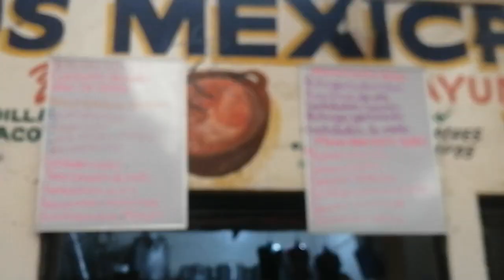Lo que comemos en México...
En un lugar de Coyoacán. Si deseas enviarnos un video o apoyar nuestra labor de registro y promoción del patrimonio cultural de México, como lo es nuestra comida, escribe a

El Axolote Ilustrado Vivir bien Imán del Dinero Éxitos de Javier Solís Imán de riqueza Cantantes de rancheras Imán de salud Bendiciones Flujo constante Sanación espiritual Haz el amor, no la guerra Fortuna Lola la trailera Aniversario de Javier Solís 2022 Llovizna Tarro de miel Flor de lis Palmera Verde botella Axolotl Llave de Luz Bandas de Viento en México Bandas de Viento de Oaxaca Llave de Luz Gracias